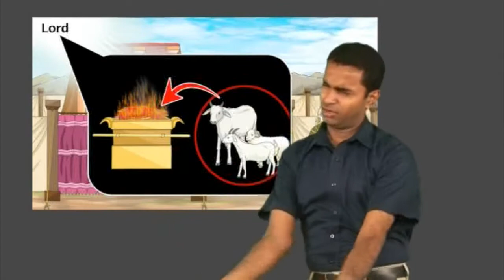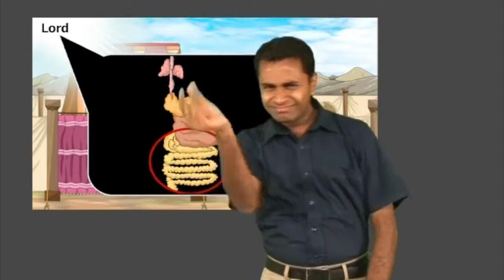Story - Instructions for Sacrifices - Kerala Sign Language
Instructions for Sacrifices - Leviticus 1:1-17
Kerala Sign Language - CBT 25, FGH 25 -